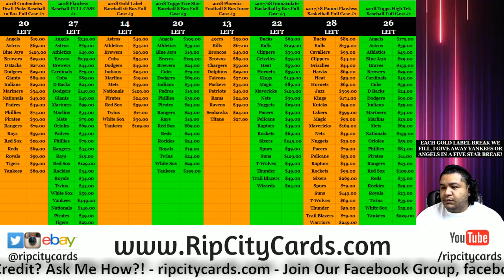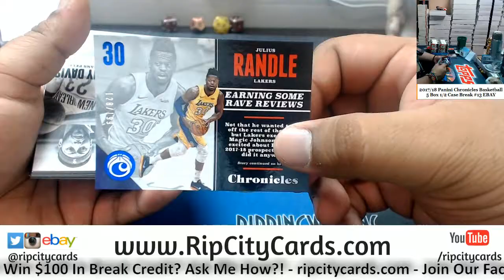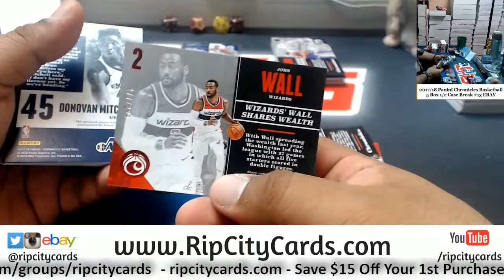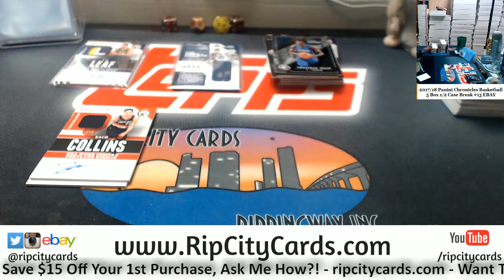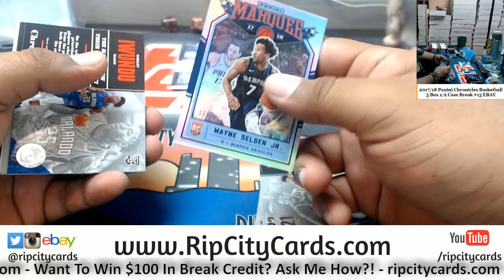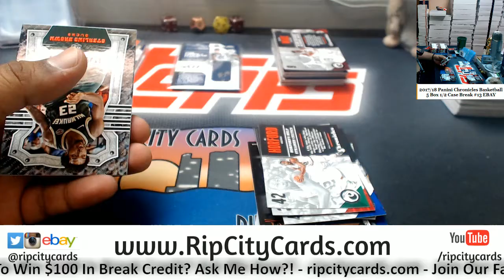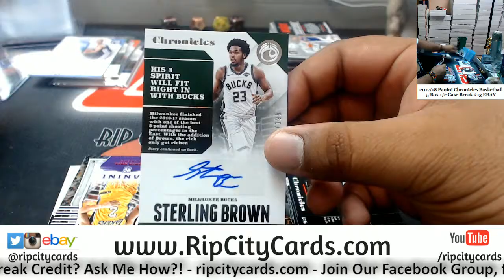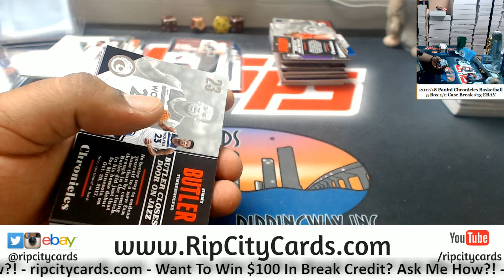2017/18 Chronicles Basketball 5 Box #13 Part 1 EBAY